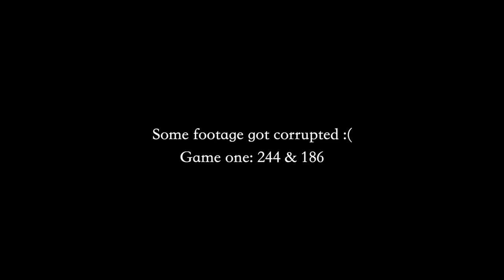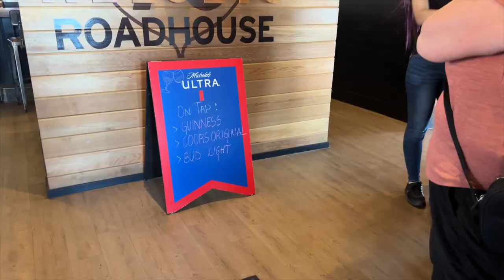COMPETE WITH US: bowling a no tap tournament with steph!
Welcome to another competition vlog. In this vlog, steph and I bowl a no tap tournament! Join us for a lot of fun. Let us know your favourite part of the vlog in the comments below. :)

For 2023, I have made the personal goal of uploading 50 vlogs this year for all of you. This is vlog 17/50 for 2023.

[ t i m e c a r d s ]
00:00 introduction
00:42 steph's pov
01:35 getting starbucks
02:17 competition
04:56 kelseys! :)
05:18 see you soon!